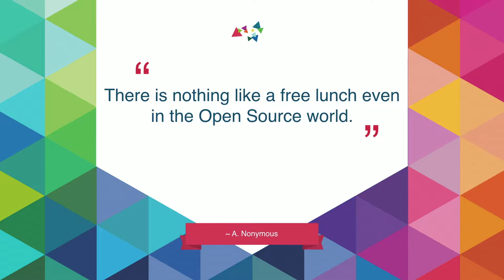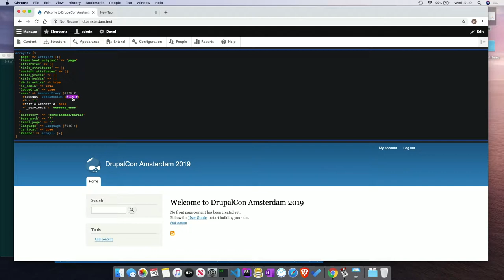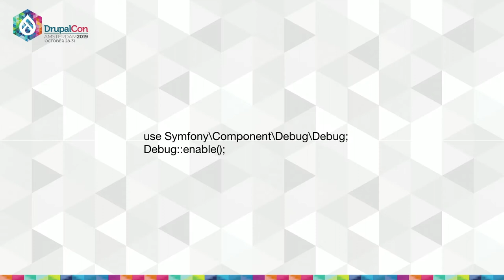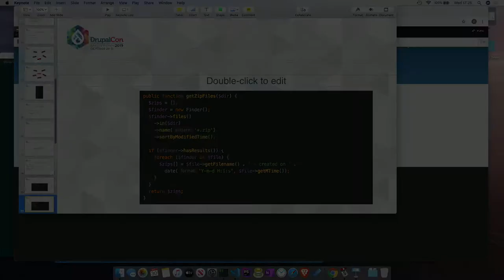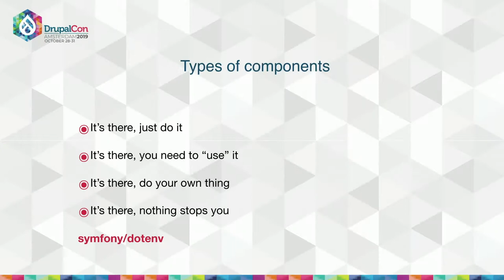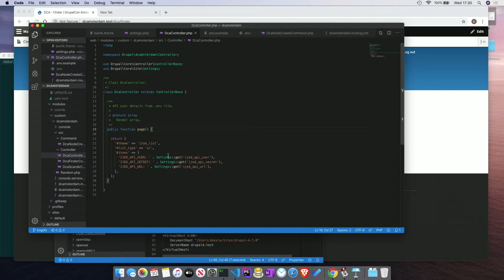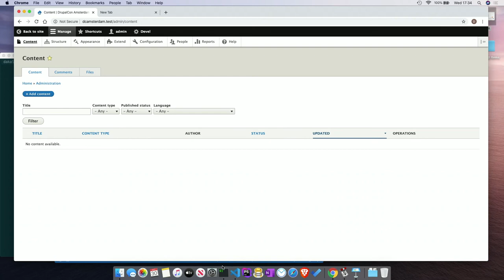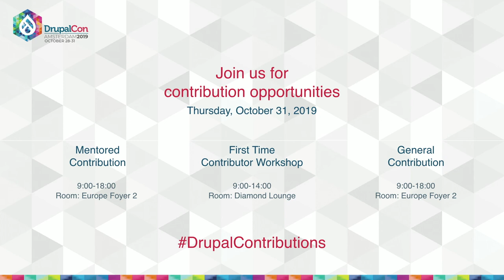DrupalCon Amsterdam 2019: Drupal 8 BOGOFs: A Hitchhiker's Guide to Less Popular Symfony Components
Deji Akala
Ijed Ltd, Swindon, United Kingdom

"Buy one, get one free" is a marketing tactic that works even though, in actual fact, two items are being sold. There has been a lot of interest in Symfony components since the decision was taken to build Drupal 8 on them. However, even in a vanilla installation, there are some "hidden" components that Composer pulls in as a dependency and we can leverage them for free without doing much work. Some other components are used sparingly and we can freely apply them to different situations.

In this session we will learn about these components waiting to be exploited in innovative ways.